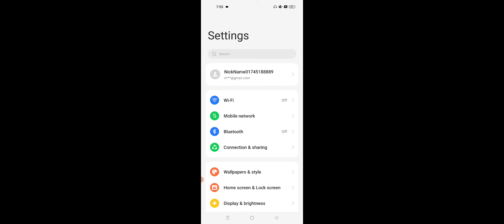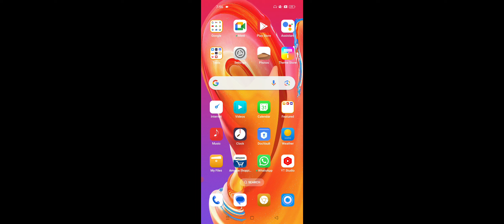Tecno Phone Sound Problem, Tecno Phone Me Avaj Nahi Aa Rahi Hai Thik Kare 100%